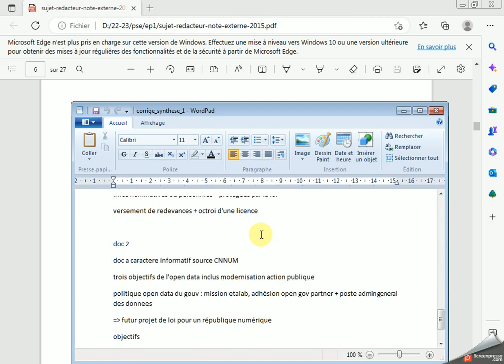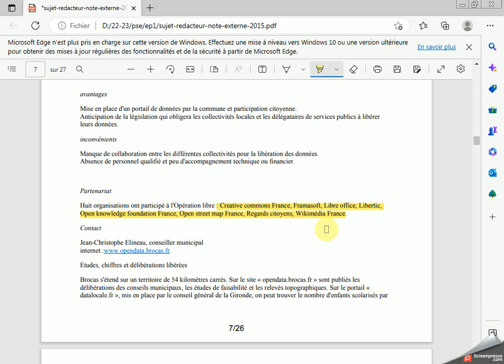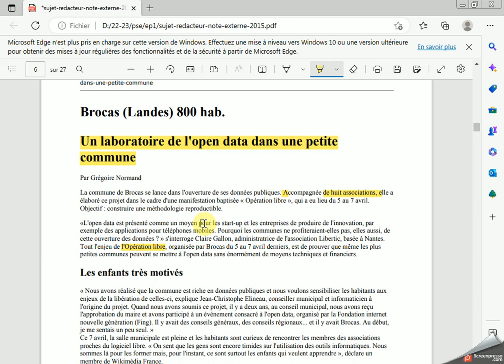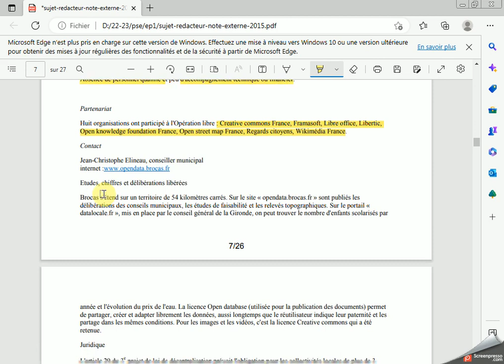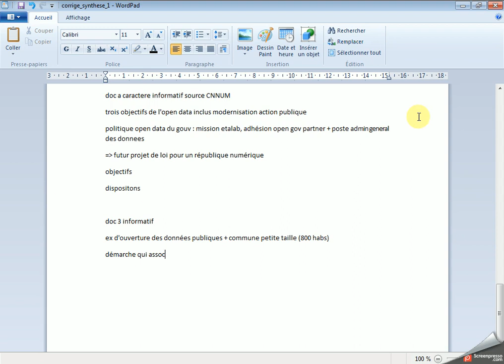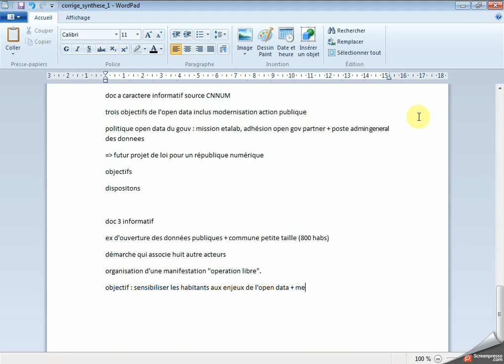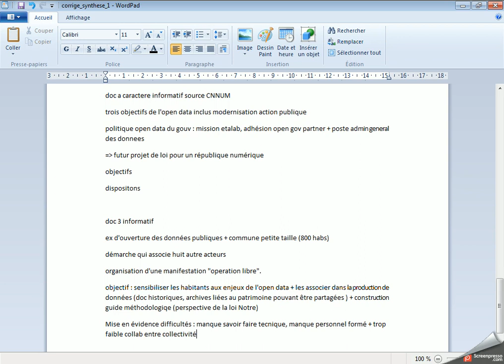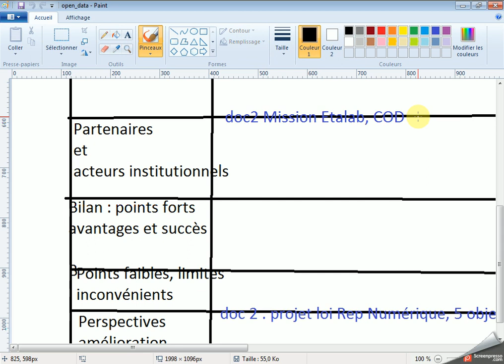Note administrative 5 : analyse doc.3